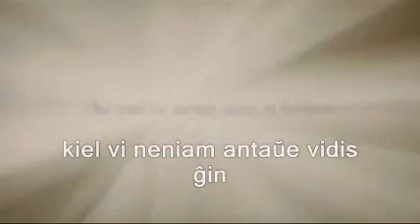La Naskiĝo de Jesuo (The Nativity Story)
Novzelanda aktorino Keisha Castle-Hughes estas Maria en 'La Naskiĝo de Jesuo' (The Nativity Story).